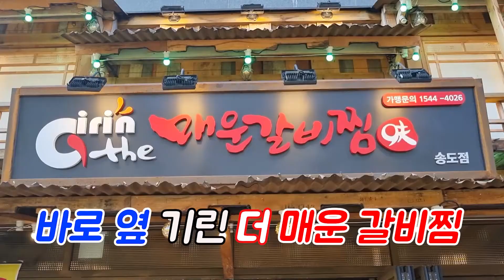오재미TV [EP37] 신인가수와 신장개업 그리고 매운갈비찜!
소상공인 자영업자 살리기 프로젝트
돈쭐은 못내도 내가 처 묵은건 내돈으로 낸다
오늘은 신장개업을 한 집으로 찾아가 신인가수 탁애경 양과 함께
어려운 시기에 희망을 가지고 오픈한 신장개업[기린더매운갈비찜]
매출에 보템이 되어보겠습니다!

많은 관심 널리 알려 구독자 시청시간 좋아요 늘어나라~~!!!